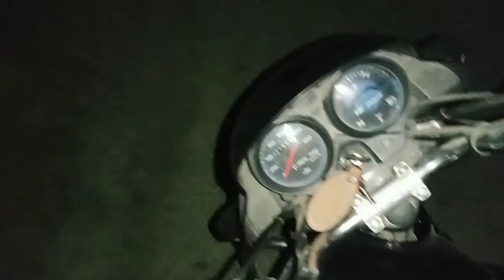My first Moto Vlog | The journey started | Muzaffarpur to Barauni Day 1| Exploring Eastern Bihar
Bike ride from my native Village in Muzaffarpur to Barauni. This is my first moto-vlog video. This is a series of videos in the first episode we'll see the start of my journey then in the next two episodes we'll cover the whole journey so watch all the episodes.